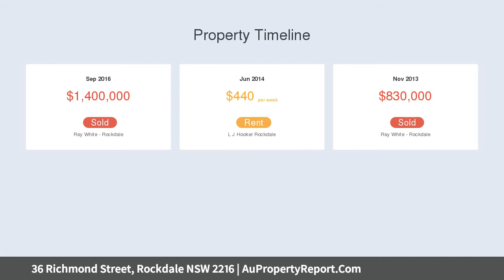36 Richmond Street, Rockdale NSW 2216 | AuPropertyReport.Com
36 Richmond Street, Rockdale NSW 2216
Property Type: house
Bedrooms: 4
Bathrooms: 4
Car Space: 2
As New Home plus Self-Contained Games Room/Office